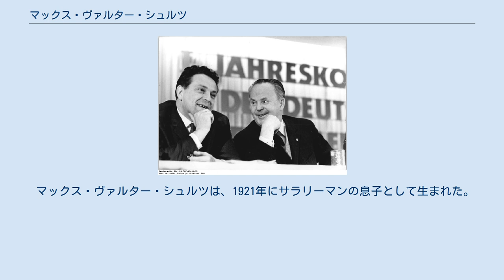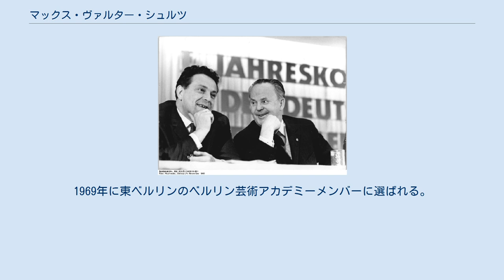マックス・ヴァルター・シュルツ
マックス・ヴァルター・シュルツ（左）とオットー・ゴッチェ（1966年） マックス・ヴァルター・シュルツ（独: Max Walter Schulz、1921年 – 1991年11月15日）は、ドイツの作家。
 マックス・ヴァルター・シュルツは、1921年にサラリーマンの息子として生まれた。
国民学校とギムナジウムを出たあとで、ドイツ国防軍に徴兵され、1939年から1945年まで第二次世界大戦に参加した。
アメリカ軍の捕虜となり、1945年にそこからソ連占領地域に帰還した。
1945年と1946年に見習工と新任教員として活動したあと、1946年から1949年まではライプツィヒ大学の教育学を勉強した。
この間に、ドイツ社会主義統一党に参加。
1950年から1957年まで教師の仕事をした。
1957年から1959年までライプツィヒのヨハネス・R・ベッヒャー文学研究所で研究し、1964年に所長に昇格し、1983年まで彼はこの職務に就き、その後、文芸雑誌「意味と形式」の編集長の仕事を引き受けた。
1990年に退職。
 マックス・ヴァルター・シュルツは、小説や物語、批評、エッセイの書き、彼の物語作品は、「ビッターフェルダーの道」文学の典型例であり、『私たちは風にまうホコリではない（Wir sind nicht Staub im Wind）』は、東ドイツの読者たちに大きな反響を呼んだ。
60年代終わり以降の東ドイツ文学の歴史で重要なのは、シュルツが当時の作家たちに対して、批判的で、およそ公式的な発言を行ったことである。
 マックス・ヴァルター・シュルツは、東ドイツ作家連盟に所属していて、1962年から1963年までそこで秘書をして、1969年から1990年まで副理事長となった。
1967年から1969年まで、シュルツはSEDの党員候補となり、その後1971年までライプツィヒ県のメンバーに選ばれた。
 東ベルリンの東ドイツ作家連盟のメンバーであり、1962年～1963年までアカデミーの秘書を、1969年～1990年までは副理事長をしていた。
1967年～1969年までシュルツは党員候補であり、その後1971年までSEDのライプツィヒ地方支部のメンバーとなる。
1969年に東ベルリンのベルリン芸術アカデミーメンバーに選ばれる。